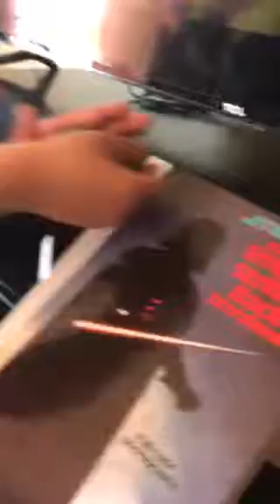Iizard show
TristanRopon